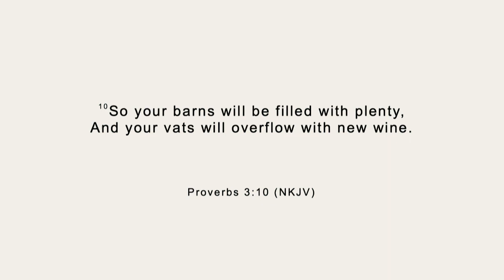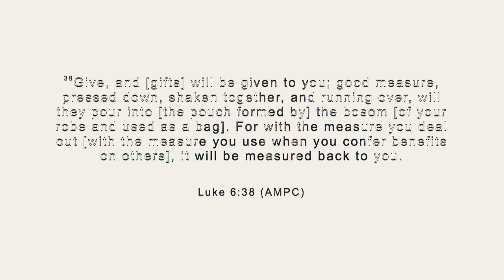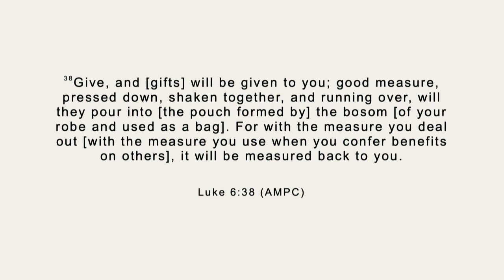PUT GOD FIRST PT.2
Message: PUT GOD FIRST PT.2
Scripture: Proverbs 3:9-10, NKJV